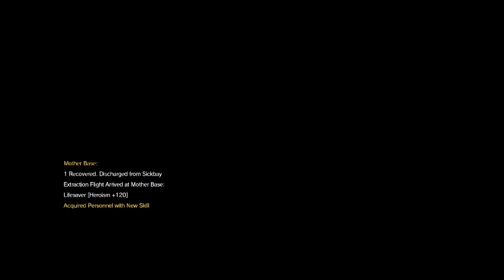Metal Gear Solid 5 Phantom Pain Walkthrough Gameplay Part 11 (Episode 12| Indonesian commentary)